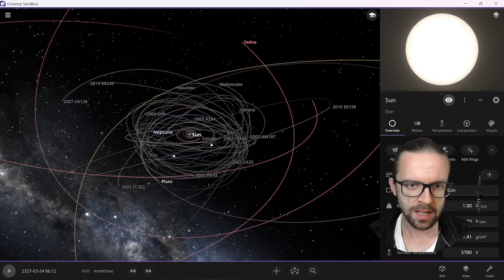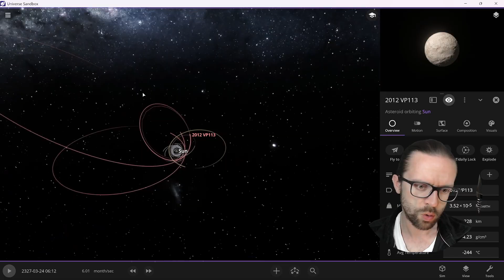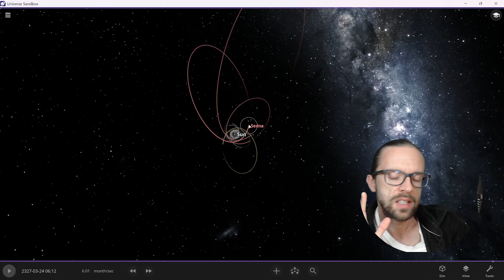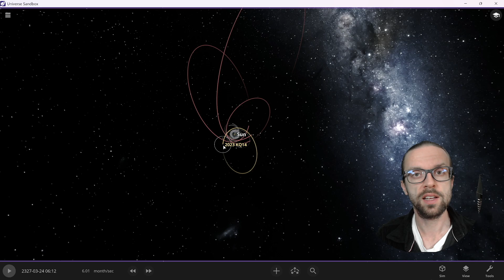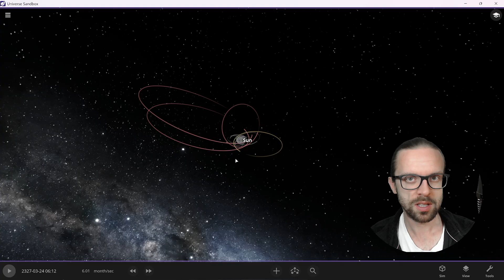PLANET NINE - Why do we think it exists?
I am sorry. But Pluto is not plane 9. We talk about a hypothecial super-Earth revolving around the Sun far away in the dark realms of the Solar System. But why do we think it exists? Let's find out.

Thumbnail Image Credit: Artist's impression of Planet Nine as an ice giant eclipsing the central Milky Way, with a star-like Sun in the distance. Neptune's orbit is shown as a small ellipse around the Sun. The sky view and appearance are based on the conjectures of its co-proposer, Mike Brown.

There is a lot to do and to learn and I hope you will join the journey.

Or drop a comment!
Talk to you later,
Thomas